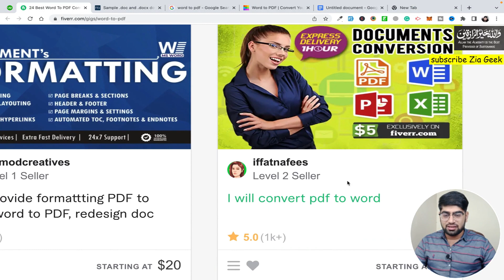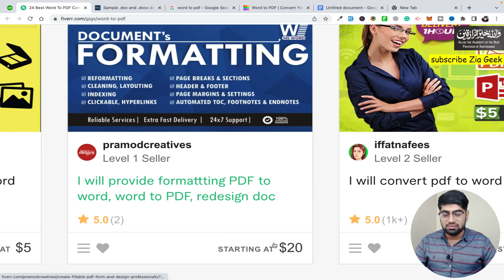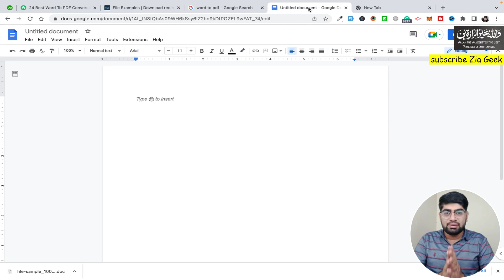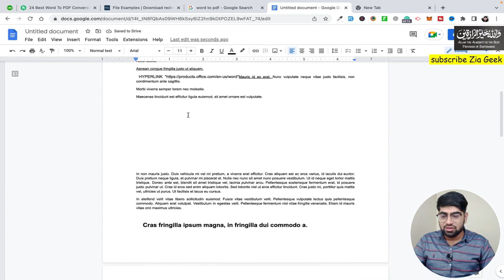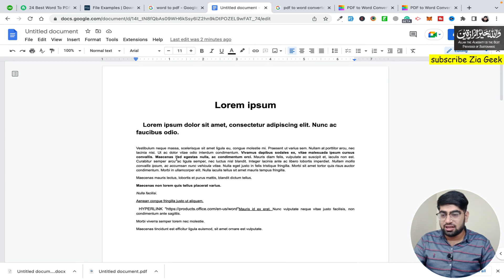How to make money easily || How to earn money easily || Earn Without Skill || Ziageek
In this video, I'm going to show you 1 easy way to earn money by a simple website. You can make money easily and earn without any skill. I have made this series to let you guys know to earn money easily.

Rather than spending hours scouring the internet for money-making opportunities, check out this video! In just a few minutes, you'll be able to start earning money by a simple website in the easiest way possible. Whether you're looking for a quick way to earn money or a long-term income plan, this video has you covered!

Fiver seakny k leye is playlist ko deakian.

✔️ WordPress idr se seakain

0:00 - Intro
0:26 -  Earning ka proof or skill k bary mein
2:45 -  First method
3:42 -  Second method